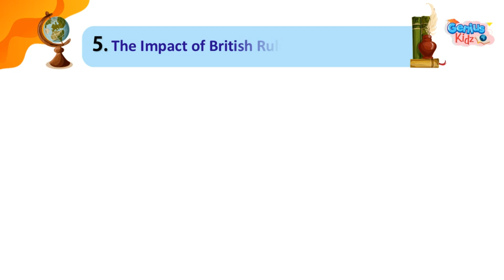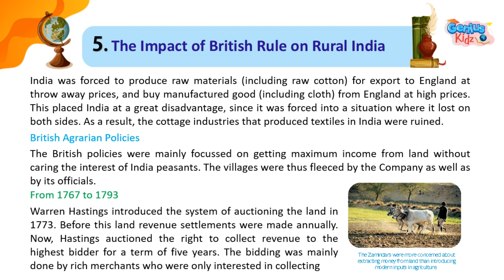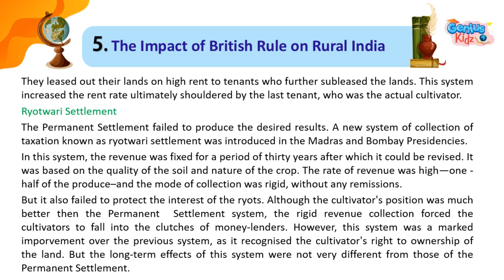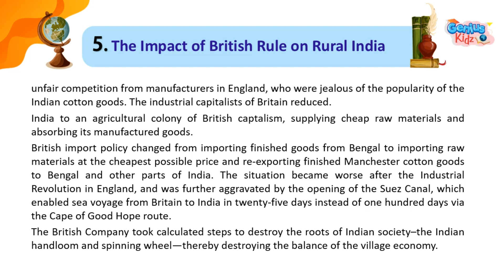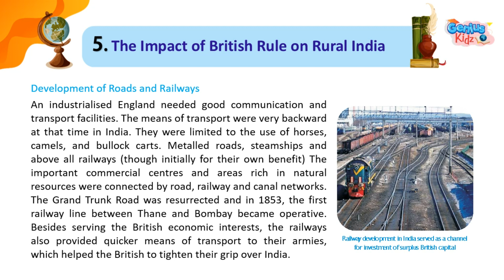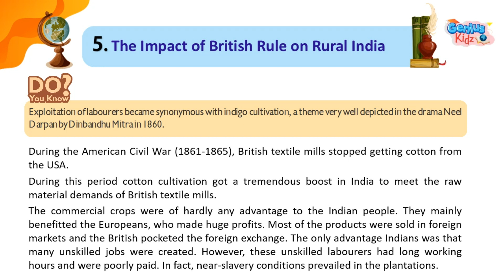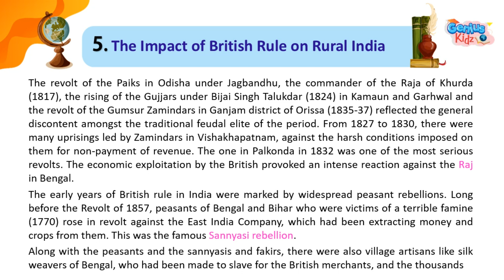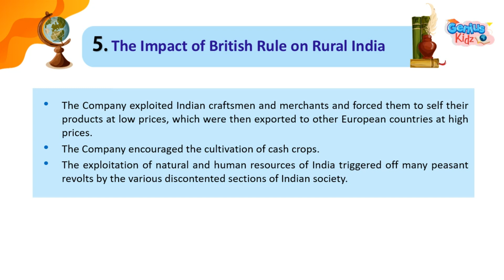Chapter-5 The Impact of British Rule on Rural India| Heritage-8 | Social Studies | Genius Kidz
Chapter-5 The Impact of British Rule on Rural India|
Heritage-8 | Social Studies |
Genius Kidz |
School Learning